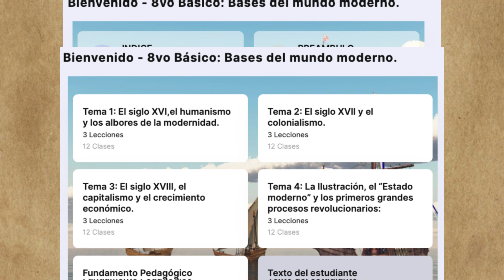Libro Bases del Mundo Moderno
Conoce nuestros productos.